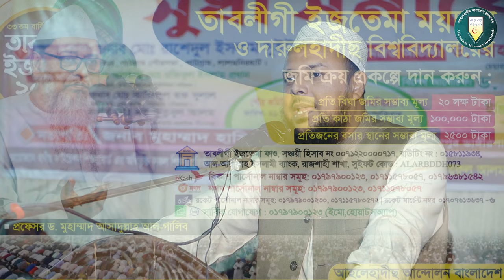চাই জীবনের সর্ব দিক ও বিভাগে এক আল্লাহর কাছে আত্মসমর্পণ!। ড. আহমাদ আব্দুল্লাহ ছাকিব।ইসলামী সেমিনার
বিষয় : চাই জীবনের সর্ব দিক ও বিভাগে এক আল্লাহর কাছে আত্মসমর্পণ!
প্রধান আলোচক:
ড. আহমাদ আব্দুল্লাহ ছাকিব
চেয়ারম্যান, হাদীছ ফাউন্ডেশন শিক্ষা বোর্ড, বাংলাদেশ
ইসলামী সেমিনার পাটগ্রাম উপজেলা, লালমনিরহাট।
সময়: ২১ ডিসেম্বর ২০২৩ ইং, রোজ বৃহস্পতিবার।
স্থানঃ পৌর কমিউনিটি সেন্টার, পাটগ্রাম লালমনিরহাট।

ড. আহমাদ আব্দুল্লাহ ছাকিব,ড. আহমাদ আব্দুল্লাহ সাকিব,আহমাদ আব্দুল্লাহ ছাকিব,ড আহমাদ আব্দুল্লাহ ছাকিব,dr ahmed abdullah saqib ড. আহমাদ আব্দুল্লাহ ছাকিব,আহমাদ আব্দুল্লাহ সাকিব,ড. মুহাম্মাদ আসাদুল্লাহ আল-গালিব এর ছেলে আহমাদ আব্দুল্লাহ সাকিব,আব্দুল্লাহ ছাকিব,ড আহমদ আব্দুল্লাহ সাকিব,ড.আহমাদ আব্দুল্লাহ ছাকিব,ড.আহমাদ আবদুল্লাহ ছাকিব,আসাদুল্লাহ আল গালিব এর বড় ছেলে ডঃ আহমাদ আব্দুল্লাহ ছাকিব,ড আহমাদ আব্দুল্লাহ সাকিব,dr ahmed abdullah saqib আহম্মদ আব্দুল্লাহ সাকিব
আল্লাহর কাছে আত্মসমর্পণ করা,আল্লাহর কাছে আত্মসমর্পণ করুন,আল্লাহর কাছে আত্মসমর্পণ,# কুরআন হাদিস প্রচার,# হাদিস প্রচার,# ইসলাম প্রচার,# বাংলা হাদিস প্রচার,# বাংলা হাদিস প্রকাশনা প্রতিষ্ঠান,# হাদিসের মর্মকথা,প্রফেসর মোকতার আহমেদ,আজহারী ওয়াজ,আবু ত্বহা মুহাম্মদ আদনান,দেলোয়ার হোসেন সাউদী ওয়াজ,নূর মোহাম্মদ বর্ধমানী বাংলা ওয়াজ,বরগুনা পীর সাহেবের কান্নামাখা বয়ান,ওয়াজ,ওয়াজ 2023,নুতন ওয়াজ,নতুন ওয়াজ,বাংলা ওয়াজ,ওয়াজ বাংলা,সাউদী ওয়াজ,ওয়াজ মাহফিল,আল্লাহর কাছে আত্মসমর্পণ,আল্লাহর কাছে আত্মসমর্পণ করুন,আল্লাহর কাছে আত্মসমর্পণ করা,নিজ ভুল স্বীকার করে আল্লাহর কাছে আত্মসমর্পণ করা,নিজ ভুল স্বীকার করার মাধ্যমে আল্লাহর কাছে আত্মসমর্পণ করা,আল্লাহর কাছে,আল্লাহর কাছে ফিরে আসা,আল্লাহর কাছে সম্মানিত ব্যক্তি কে,কিভাবে আল্লাহর কাছে চাইতে হয়,আল্লাহর কাছে অসম্ভব কিছু চাওয়া,আল্লাহর কাছে কিভাবে চাইবো,বা যেকোনো মানুষ আল্লাহর কাছে আত্মসমর্পণ করলেই কি সে মুসলিম হবে?,আল্লাহর কাছে ক্ষমা চাওয়ার উপায়,আল্লাহর ক্ষমা,আল্লাহর কাছে কিভাবে ক্ষমা চাইবো,এত পাপ করেছি আল্লাহ আমাকে ক্ষমা করবেন কি,ক্ষমা,আল্লাহর ক্ষমা পাবেন,আল্লাহর দয়া ও ক্ষমা,আল্লাহর ক্ষমা কতো বিশাল,আল্লাহর ক্ষমার দৃষ্টান্ত,আল্লাহর কাছে ক্ষমা চাওরে যুবক,কিভাবে আল্লাহর কাছে ক্ষমা চাইবো,কিভাবে আল্লাহর কাছে ক্ষমা চাইবেন,আল্লাহর কাছে ক্ষমা চাওয়ার উপায়,আল্লাহর কাছে ক্ষমা চাওয়ার দোয়া,আল্লাহ কি আমায় ক্ষমা করবেন,পাপ করলে আল্লাহ ক্ষমা করেন,কোন পাপ আল্লাহ ক্ষমা করবে না,আল্লাহ কি আমাকে ক্ষমা করবেন,sakib,dr ahmad abdullah sakib,gogon sakib,dr ahmed abdullah saqib,gogon sakib song,gogon sakib new song,dr ahmad abdullah sakib new waz,gogon sakib gan,sakib siddique,syed sakib nasir,gogon sakib gaan,gogon sakib 2023,dr ahmad abdullah saqib,gogon sakib songs,dr. ahmad abdullah sakib,dr. ahmad abdullahগালিব স্যারের ছেলের বিয়েতে আব্দুর রাজ্জাক,গালিব স্যারের ছেলের বিয়েতে আব্দুর রাজ্জাক বিন ইউসুফ,ড. আহমাদ আব্দুল্লাহ ছাকিব,ড. আহমাদ আব্দুল্লাহ সাকিব,আসাদুল্লাহ আল গালিব স্যারের ছেলের বিয়েতে আব্দুর রাজ্জাক,আসাদুল্লাহ আল গালিব,গালীব স্যার,প্রফেসর আসাদুল্লাহ আল গালিব স্যারের জীবনী,আসাদুল্লাহ আল-গালিবের বড় ছেলে,আসাদুল্লাহ আল গালিব স্যারের ছেলের বিয়েতে আব্দুর রাজ্জাক বিন ইউসুফ,ড.আসাদুল্লাহ আল গালিব স্যার এর সুযোগ্য পুত্র,প্রফেসর ড. মুহাম্মাদ আসাদুল্লাহ আল-গালিব,আব্দুর রাজ্জাক বিন ইউসুফ,শায়খ আব্দুর রাজ্জাক বিন ইউসুফ,আব্দুর রাজ্জাক বিন ইউসুফ নতুন ওয়াজ,শায়খ আব্দুর রাজ্জাক বিন ইউসুফ নতুন ওয়াজ,শাইখ আব্দুর রাজ্জাক বিন ইউসুফ,শায়খ আব্দুর রাজ্জাক বিন ইউসুফ,শাইখ আব্দুর রাজ্জাক বিন ইউসুফ নতুন ওয়াজ,শাইখ আব্দুর রাজ্জাক বিন ইউসুফ ওয়াজ,শায়খ আব্দুর রাজ্জাক বিন ইউসুফ এর ওয়াজ,রাজ্জাক বিন ইউসুফ,বাংলা ওয়াজ আব্দুর রাজ্জাক বিন ইউসুফ,আব্দুর রাজ্জাক বিন ইউসুফ প্রশ্ন উত্তর পর্ব,আব্দুর রাজ্জাক বিন ইউসুফ ওয়াজ